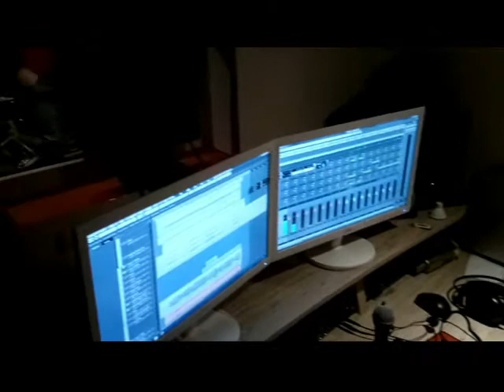UPSIDE Stanisław Remiszewski guitar MDM RECORD STUDIO 2017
Stanisław Remiszewski wgrywa solo gitarowe do utworu ,,Hunting''  Na planie filmowym też dźwiękowiec Paweł Zimny.